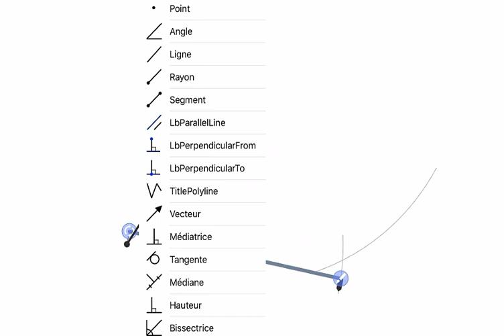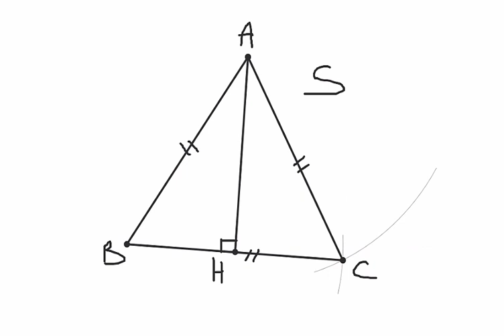Exercice24 sur le cours du triangle rectangle et cercle 2ème AC